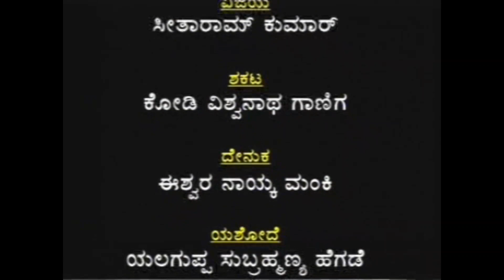ಬಡಗುತಿಟ್ಟು ಅದ್ಭುತ ಯಕ್ಷಗಾನ ಶ್ರೀಕೃಷ್ಣ ಲೀಲೆ-1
ವಿಜಯನಾಗಿ ಸೀತಾರಾಮ್ ಕುಮಾರ್ ಅದ್ಭುತ ಹಾಸ್ಯ ಕೃಷ್ಣನಾಗಿ ಕಣ್ಣಿಮನೆ ನಾಟ್ಯ ವೈಭವ